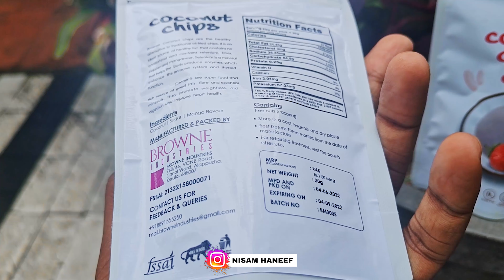Thalapathy Fans ഈ Video കാണരുത് 😤🥲 | Alappuzhakaran | Pokiri Cinemayude Music director ആര് 🤣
pokiri cinemayude music director  vidhya ji youtuber oru killadi thane 😎